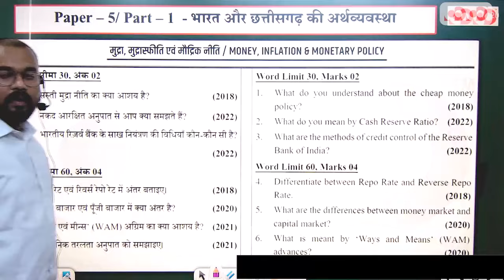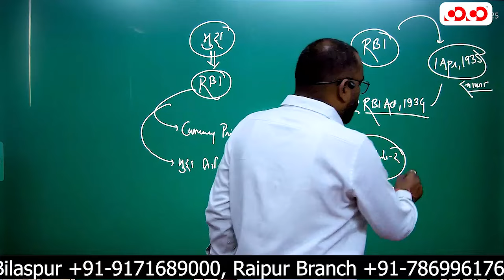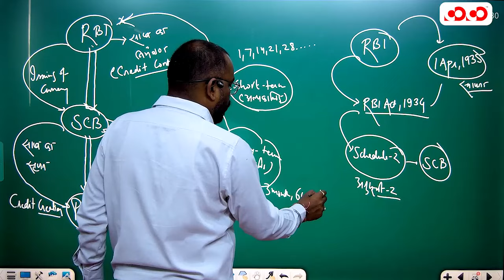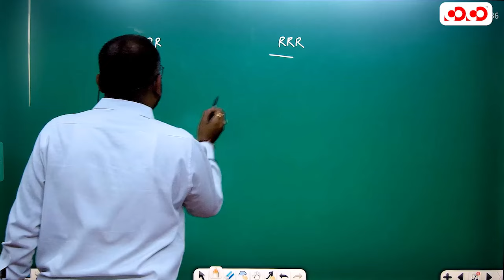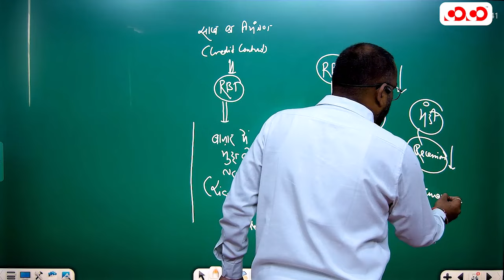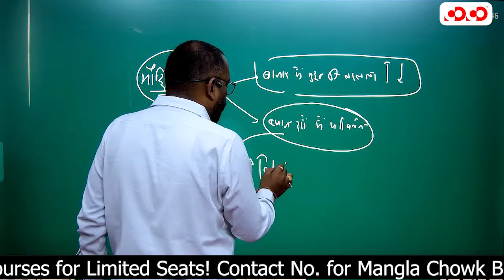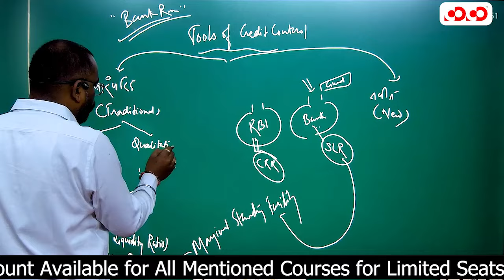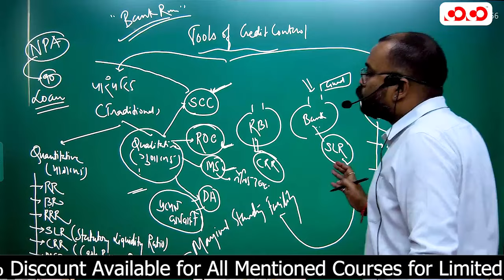भारत और छत्तीसगढ़ की अर्थव्यवस्था | Lect-2 | Srijan Sir | Economy | मुख्य परीक्षा संग्राम सीरीज 23-24